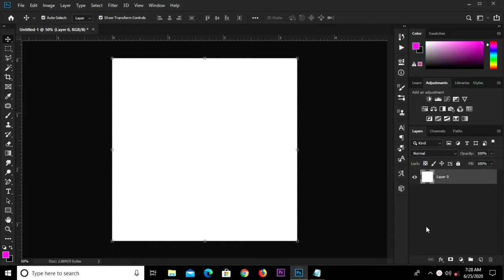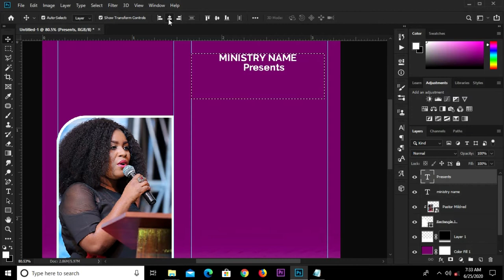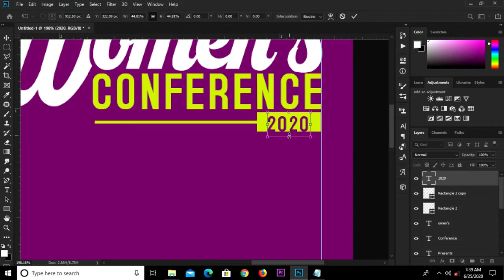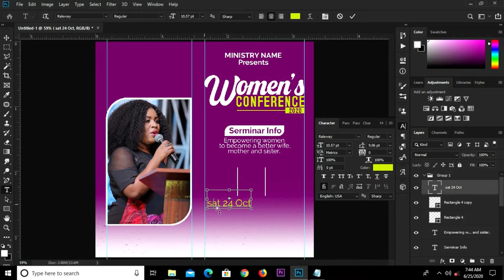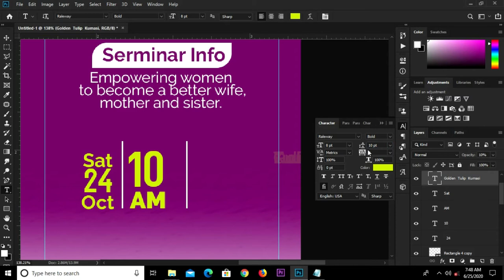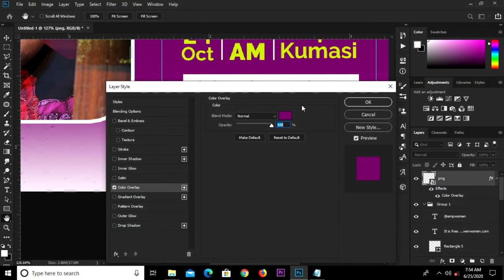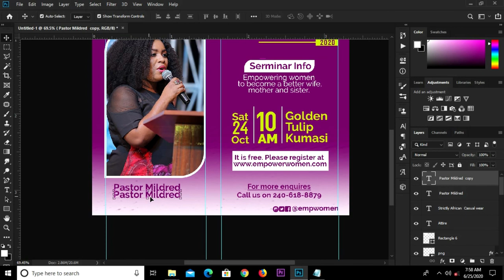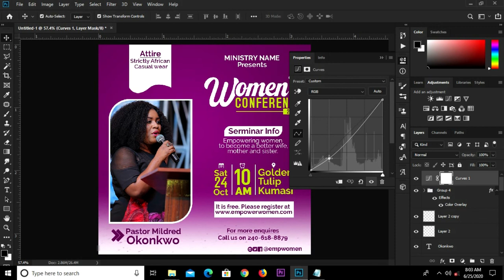How to Design a Conference Flyer (Women's Empowerment) | Photoshop Tutorials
In this Photoshop Tutorial, I am going to show you how to  create a Conference Flyer (Women's Empowerment)

Stay Blessed